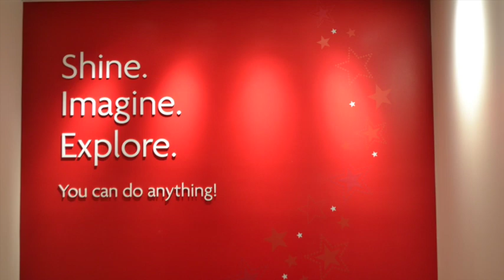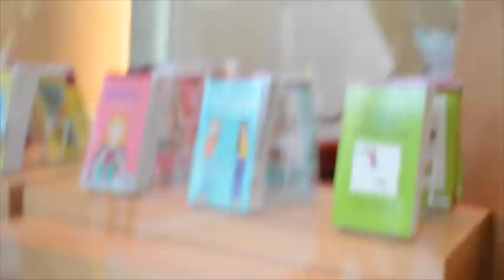AGP Chicago Tour {WATCH UNTIL THE END}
So this was my experience at AGPC! Sorry its not the most exciting but I edited 3 other videos today so give me a break ;) WATCH UNTIL THE END

My Etsy Two more things left in my shop, get them while you can!

My Google + (that probably no one cares about because I never post on there)

I recently took all of my videos off of my beauty channel.